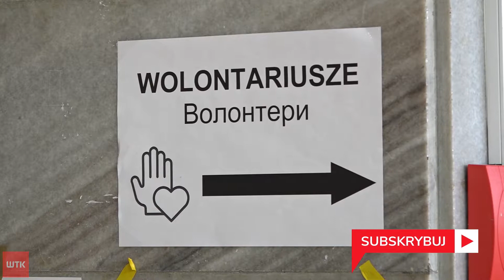Co potrzebne jest w Arenie?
Arena to teraz największy punkt noclegowy dla przybywających do miasta Ukraińców. Jest tam obecnie ponad 600 -set uchodźców. Cały czas potrzebne są różne rzeczy. Jednak warto by była to pomoc celowa. O tym czego faktycznie potrzeba i co można przynosić pod wejście C Areny mówi koordynator punktu z ramienia wojewody, Tomasz Małyszka.